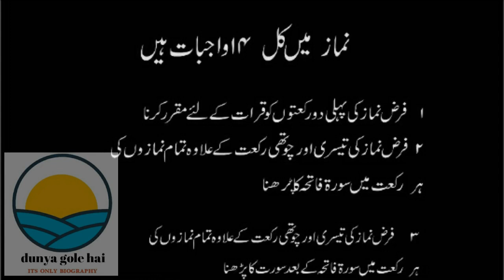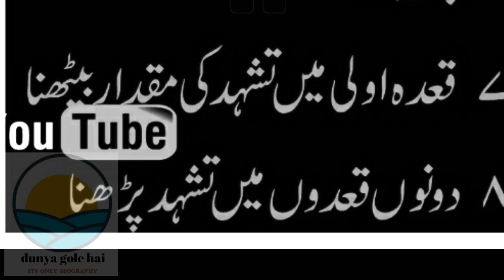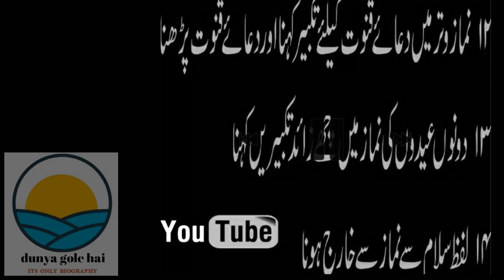Namaz ka wajbat kon kon sa han? dunyagolehai Namaz ka wajbat kon kon sa han? Namaz ka wajbat kon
Namaz ka wajbat kon kon  sa han?